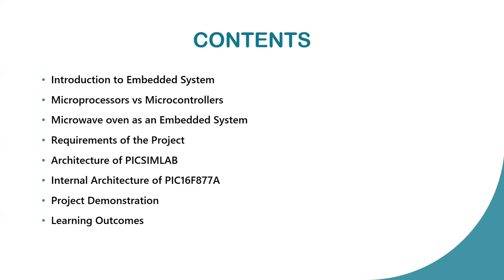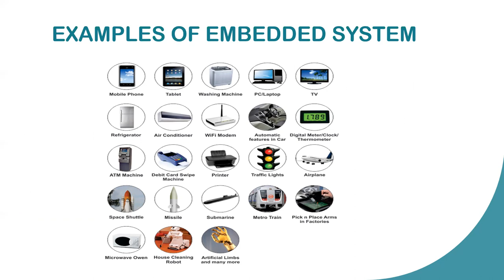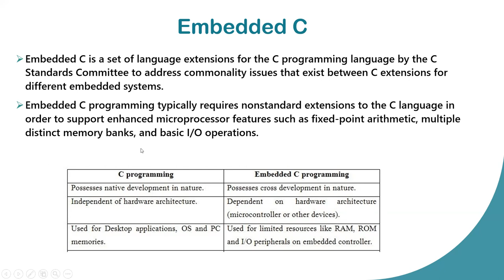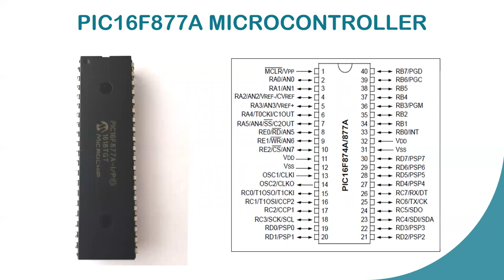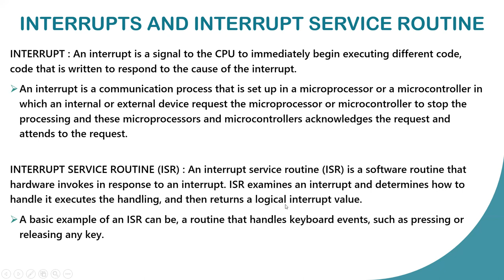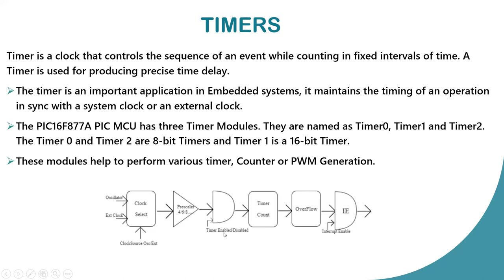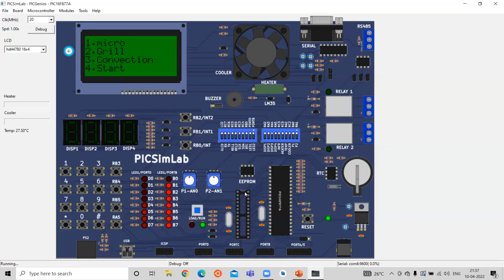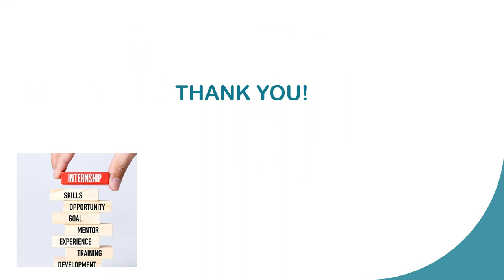MICROWAVE OVEN SIMULATION PROJECT PRESENTATION | EMERTXE INTERNSHIP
Microwave Oven simulation is the project that I have implemented during my  internship at Emertxe Information Technologies. This video contains detailed explanation and  covers all aspects of the project with the demonstration.